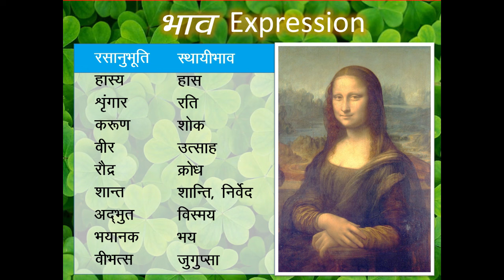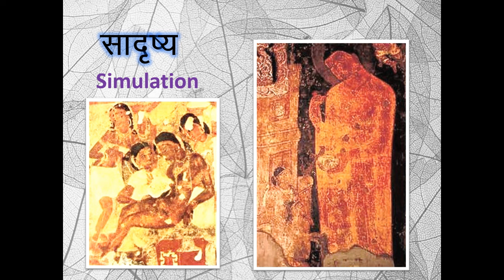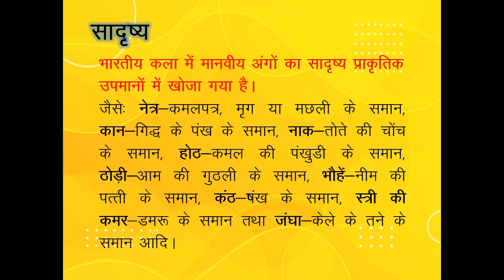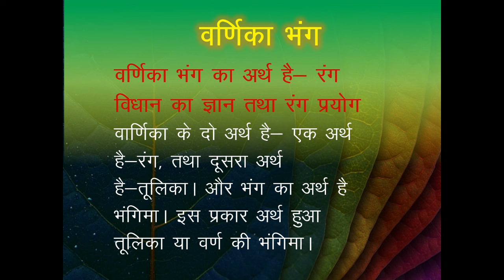Six Limbs of Indian Paintings by Prof. Archana Rani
Prof. (Dr.) Archana Rani (MA, NET, Ph. D., D. Litt.)
Department of Fine Arts
Raghunath Girls’  Post Graduate College, Meerut